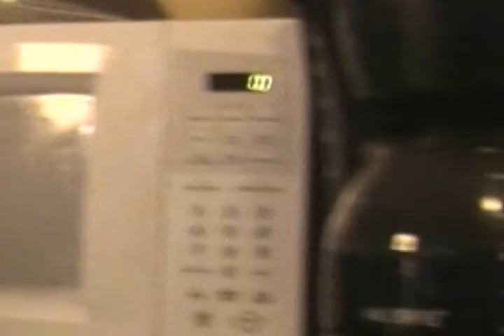New Jersey-1ST Snow Storm of 2014-The Day After